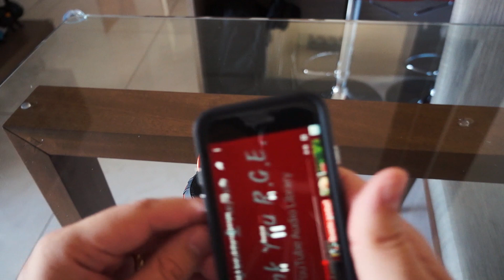CONHEÇA UM MÉTODO SIMPLES PARA EXPANDIR O ÁUDIO DA JBL WIND e JBL GO USANDO COISAS DE CASA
Este vídeo foi feito para demonstrar como é fácil melhorar a qualidade do som de suas caixinhas pequenas em ambientes externos.

No vídeo utilizo a JBL Wind, mas também serve para qualquer caixinha como a JBL GO ou qualquer outra.

Abraços.